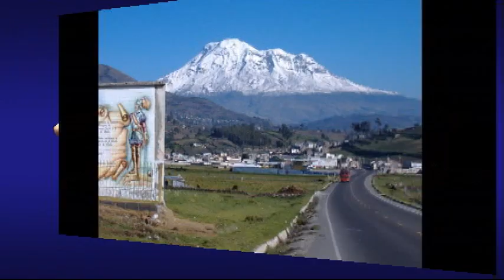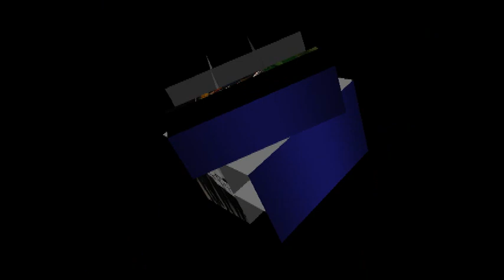Solista Asitimbay-Apunchij Jesucristo.wmv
ESTUDIO DE GRABACION DE AUDIO Y  EDICION DE VIDEO CARACAS VENEZUELA